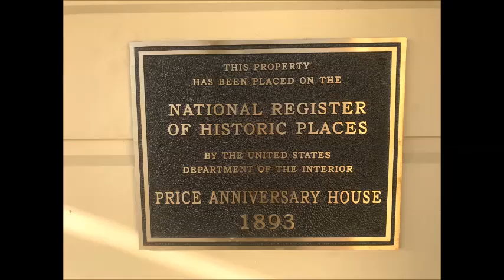Price House with Jeannie Nix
Narlene had the honor to conduct this interview with Price Park preservationist and docent, Jeannie Nix. Jeannie provides some history about the Price House and invites us all to join her for the Victorian Christmas Open House on December 8th, 2019.